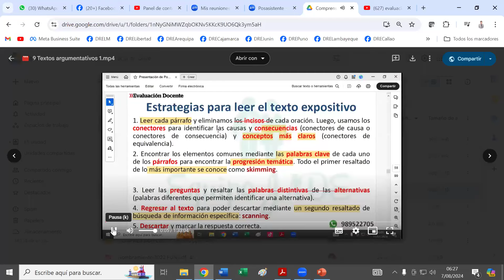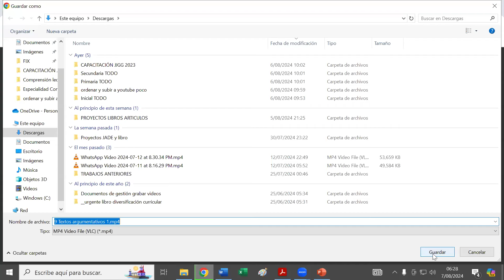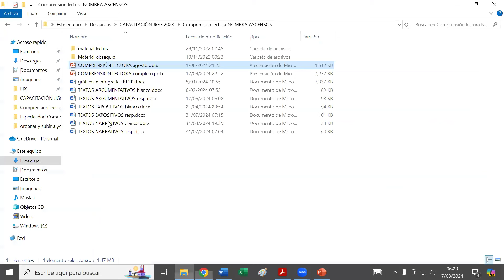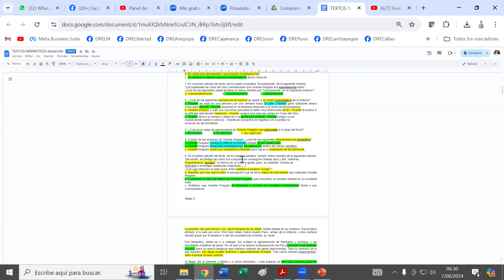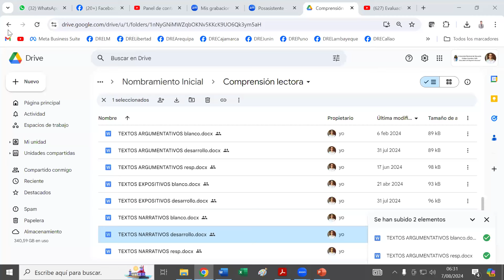Cómo descargar los archivos del Drive 2024